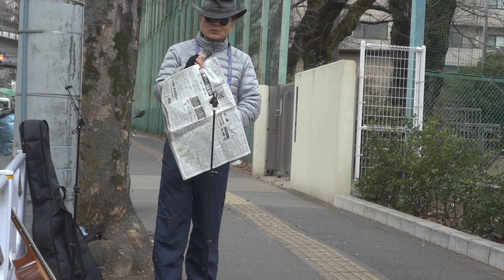2020年1月7日 ゴーン逃げた・悪い・が日本司法の理不尽暴け 高橋マギーさん名張毒ブドウ酒事件のドキュメンタリー映画について・青木さん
2020年1月7日　今日の門前ライブ　ゴーン逃げた・悪い・が日本司法の理不尽暴け　高橋マギーさん名張毒ブドウ酒事件のドキュメンタリー映画について・青木さん　「トレモロメレンコリー」